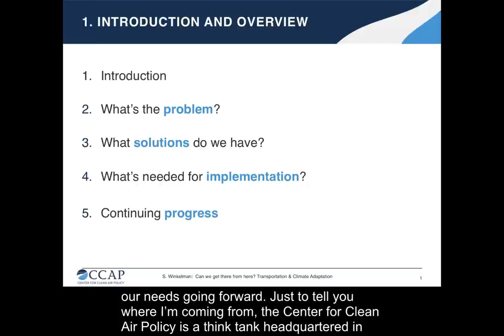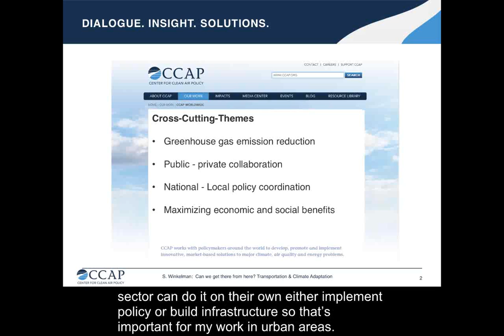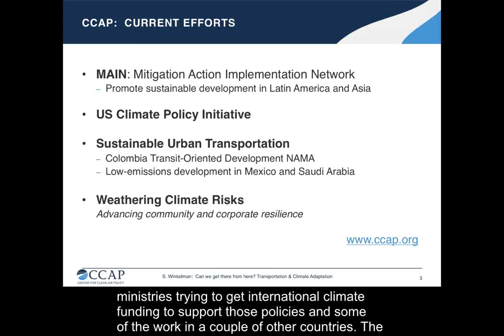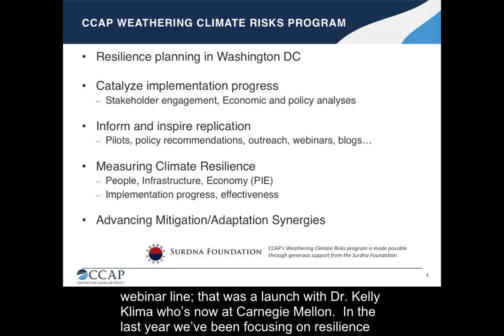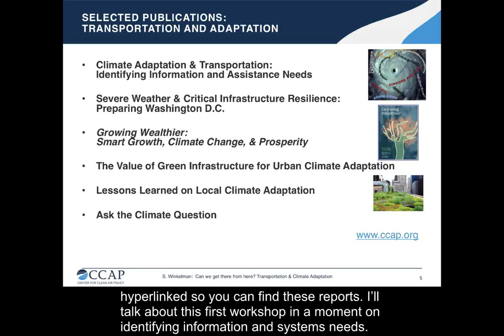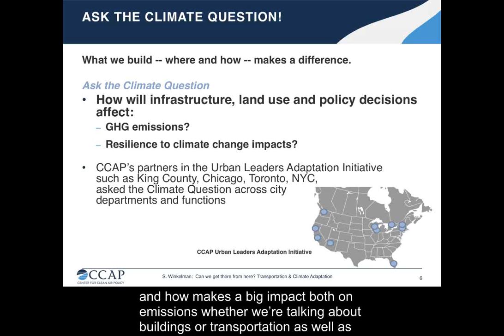Transportation System Resilience: Can We Get There from Here? (Part 1/4)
Part 1/4 of Steve Winkelman's talk on transportation system resilience.

Winkelman introduces his current work, publications, and goals of the Center for Clean Air Policy.

Steve Winkelman, speaking on transportation and climate adaptation, posed the question, “Can we get there from here?” He noted, “We have a lot of challenges. We have a lot to learn on transportation and climate adaptation,” and offered that his talk would “help frame what kind of problems we’re facing, what solutions we know about, and some of our needs going forward.”